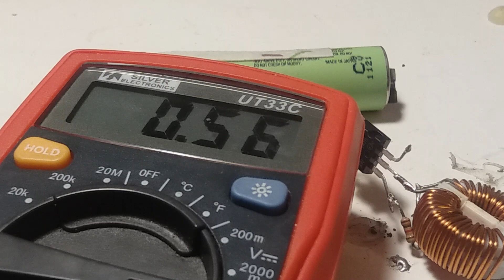Ladrón de julios 220v (sin transformador)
Ladron de Julios 220v (sin transformador)
aki un ladrón de julios muy potente y muy facil, el cual dura muchisimas horas!!!

Os kiero presentar el canal de mi amiga Lorena Lopez, el cual está empezando y le vendría bien una ayuda obteniendo suscriptores...
Tiene mucho ingenio y os invito a ver sus proyectos.